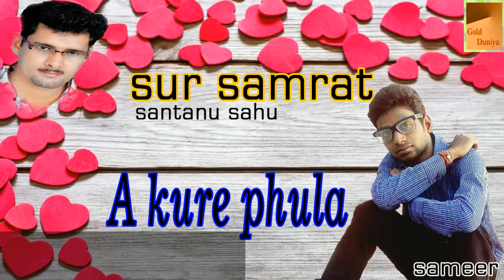A kure phula santanu sahu old sambalpuri song super hit odia album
we upload also sambalpuri melody ,bhajan,comedy,dance,folk,commedy film or movie etc.
and all type of songs koshli singer likes shantanu sahu,ruku suna,prakash jal,uma kanta barik,dusmanta suna,
strughan luha etc all above sambalpuri singer's